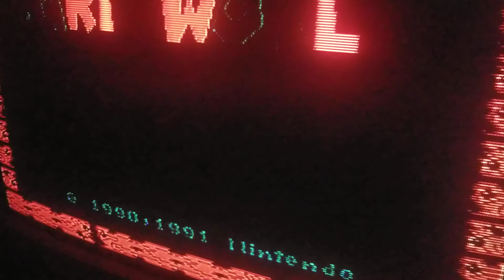troubleshooting crt rgb mod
composite with blanking off.